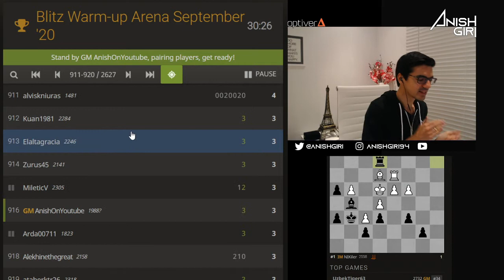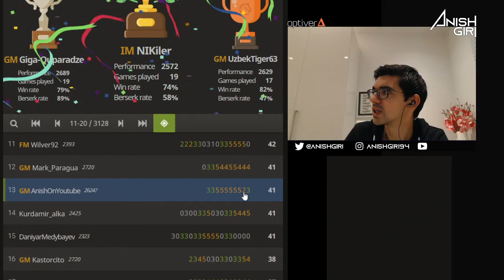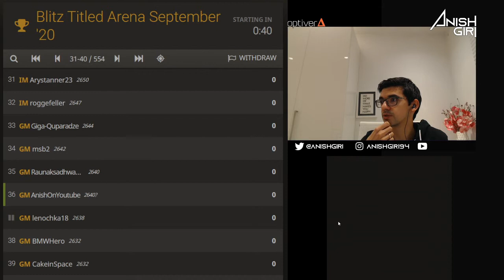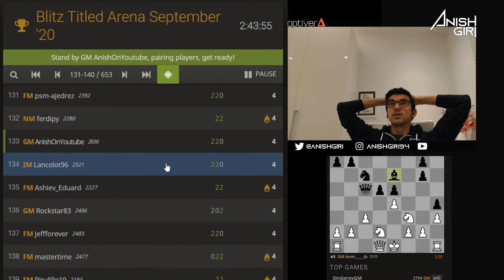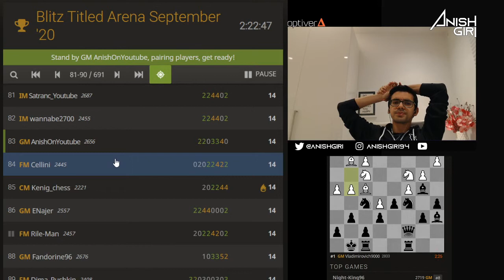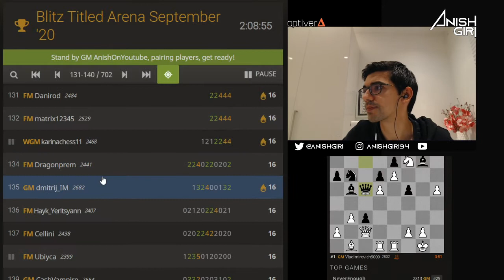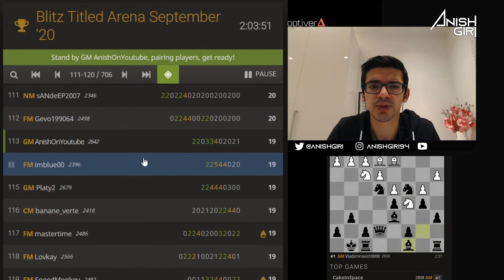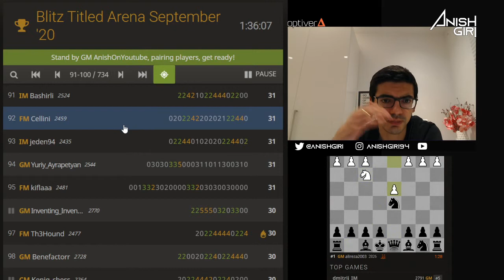Blitz session- Till I Collapse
Preparing to get back in the ring. Tournaments coming up.